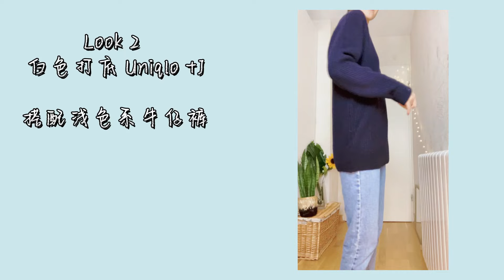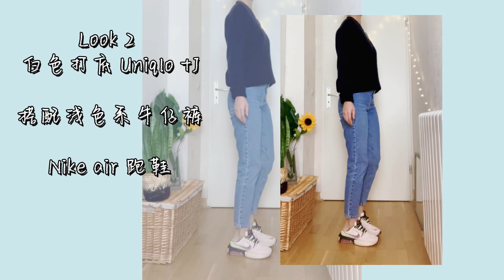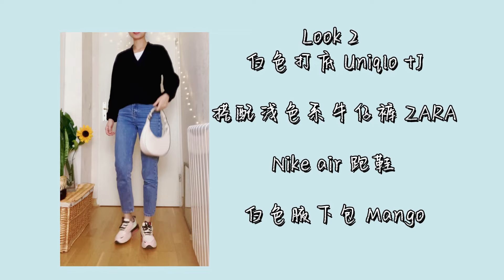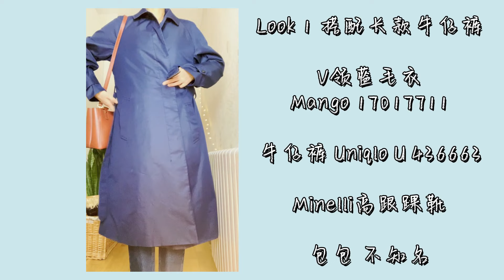Uniqlo U系列2022 ss 新品穿搭|40歲穿搭#优衣库 購入品 小个子女生显瘦穿搭 U系列 Mango 职场 早春穿搭 Uniqlo U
女神高圆圆不知不觉都已经演40岁的妈妈啦。在现在正在热播的完美伴侣中，她的着装很适合40岁职场姐妹，搭配干净利落，温柔气质但也态度十足。
这期第一次做模仿搭配，看看成不成。

00:00穿搭预览
00:27 介绍主要产品 蓝色毛衣和U系列女仔裤
U牛仔裤
00:46 Look1 搭配深色牛仔裤
02:32 Look2 搭配浅色牛仔裤
04:50 Look3 搭配风衣
主要单品链接
Uniqlo +J打底衫